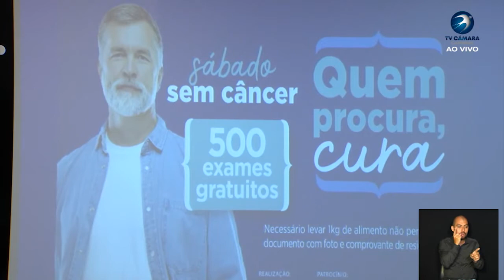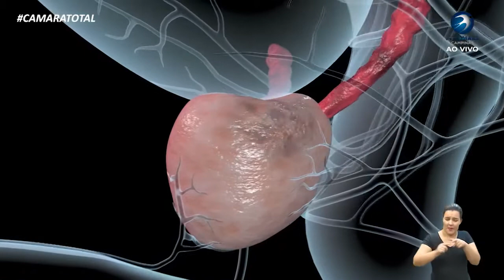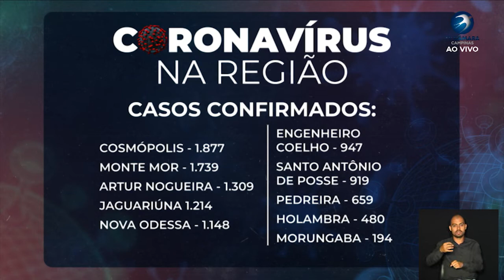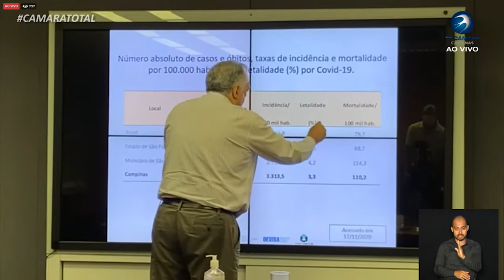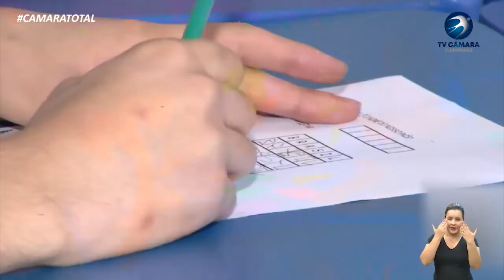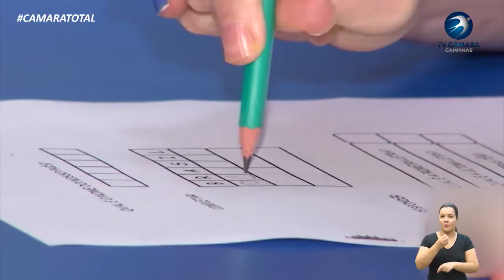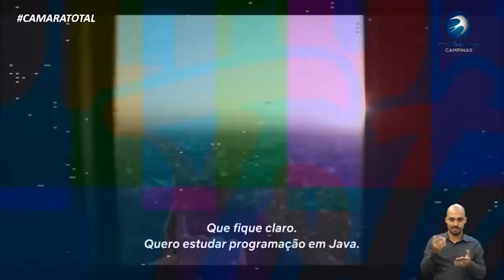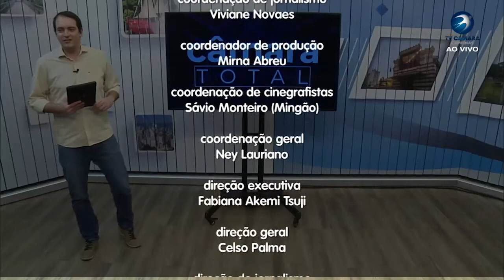CÂMARA TOTAL 20-11-2020